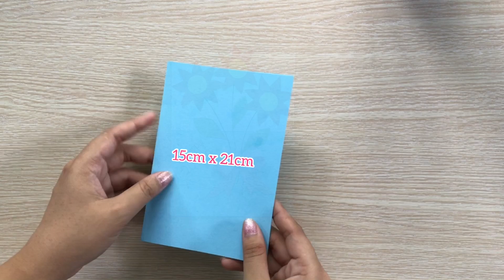(213)Cách làm thiệp 20/10 đơn giản | Women’s Day Card| Sáng Tạo Thủ Công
Sáng Tạo Thủ Công
213/ Cách làm thiệp 20/10 đơn giản
Women’s Day Card